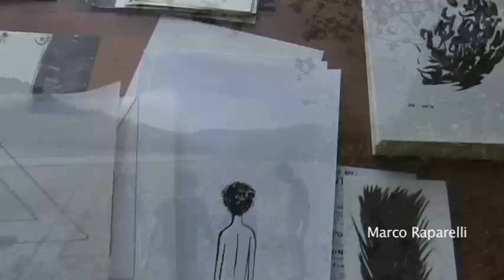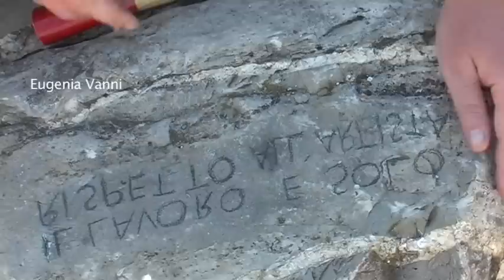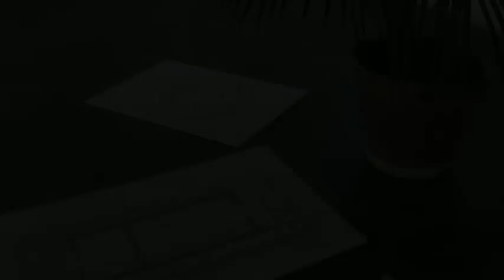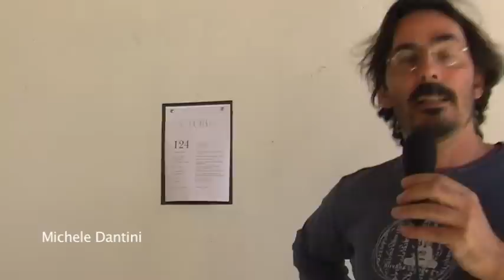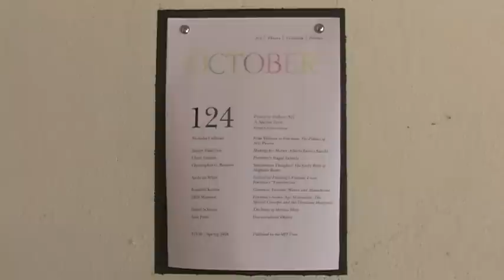Madeinfilandia 2011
Madeinfilandia, residenza d'artisti 2-9 ottobre 2011
(musica City Moment da Free Play Music)